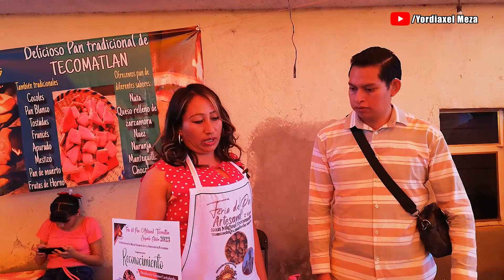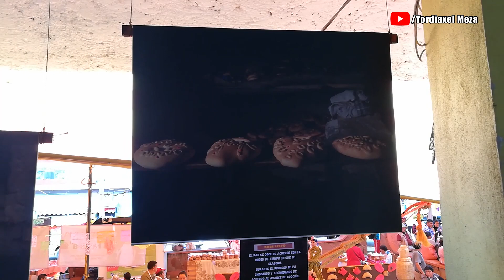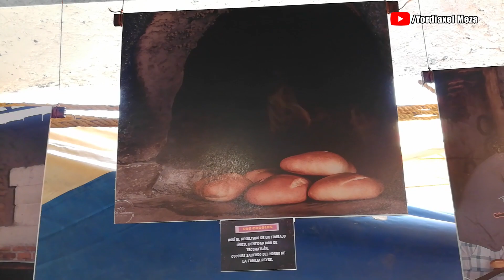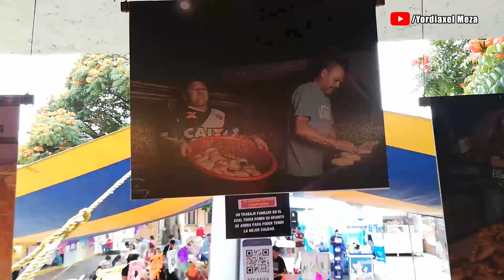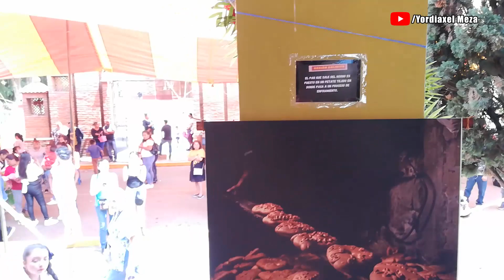Así se vivió la Feria del Pan de Teco 2023 en San Miguel Tecomatlán, Edo. de Méx. || Yordiaxel Meza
Te invito a disfrutar de la Feria del Pan de Teco 2023 en San Miguel Tecomatlán, Tenancingo de Degollado, Estado de México.